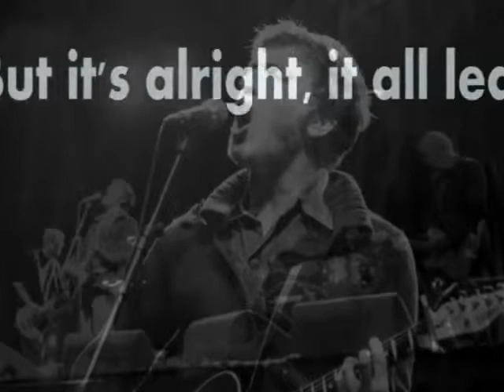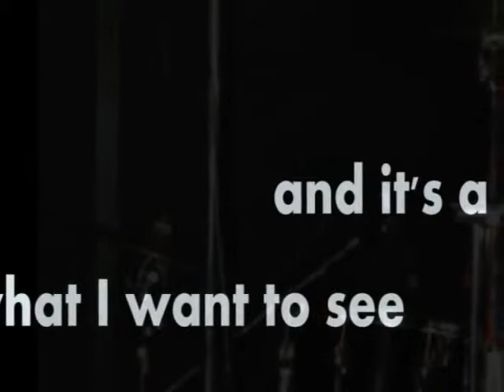Chokebore city rings